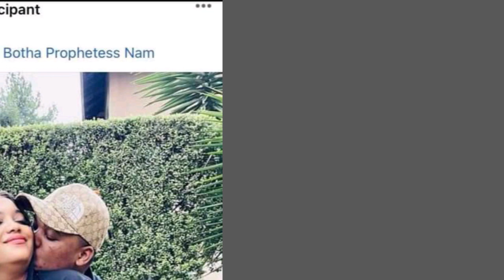EXPOSED? PICTURES OF PROPHETESS NAM CHEÀTING EMERGE AS EX-HUBBY ÀTTÀCKED FOR SPREADING PICTURES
Pictures are emerging of an alleged affairs of prophetess Nam Dinayen which is believed to be in circulation allegedly by the ex-husband as a result of spite